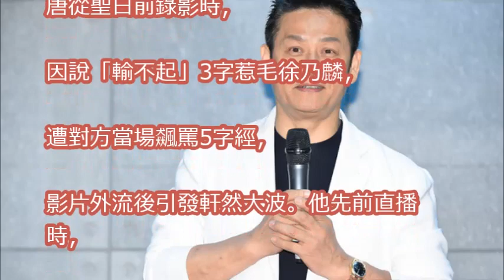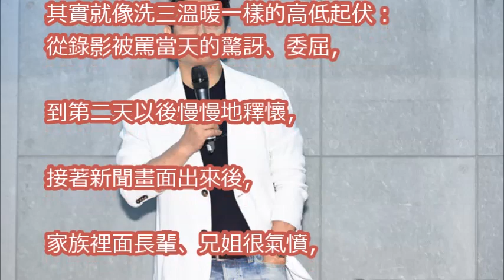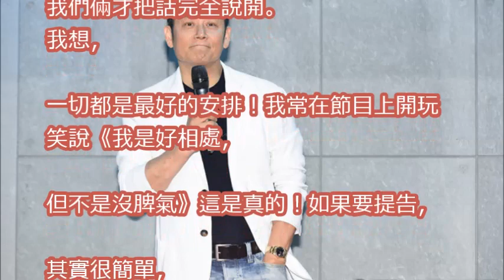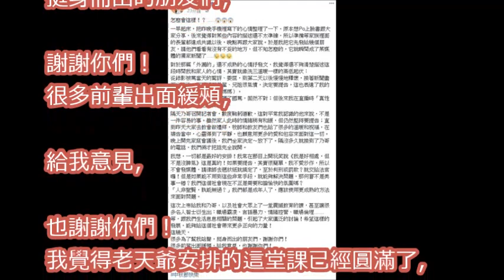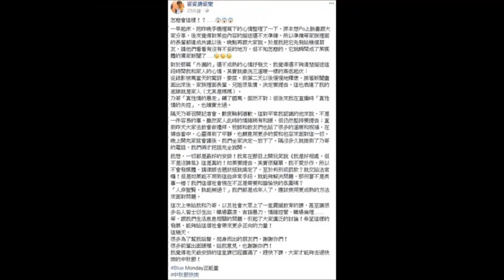唐從聖聲明稿外流：怎麼會這樣！ 還原放棄提告真實心境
[閃文] 同場女星爆料「不是因為唐從聖」!? 她目睹一切直稱徐乃麟「飆國罵另有隱情」！